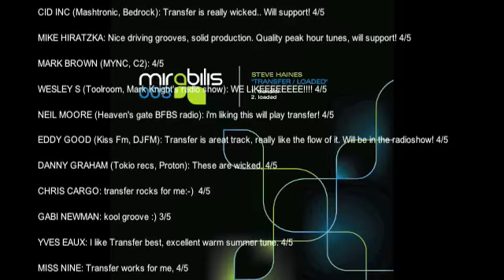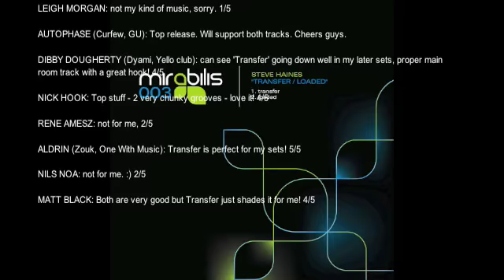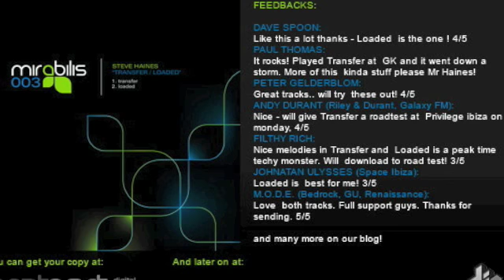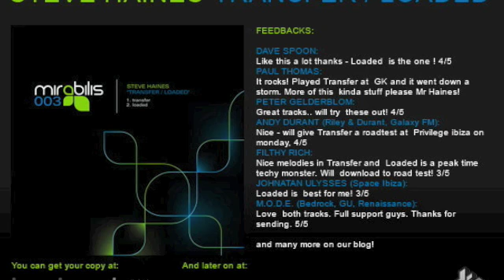Steve Haines - Transfer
The third release on Mirabilis is all about the big room sound with a double A-side e.p. from Steve Haines. This man is quickly becoming a hot name on the scene thanks to his releases on labels like Baroque, Hed Knadi & Stoneyboy.
The first proposed track is "Transfer", a warm and dynamic techy affair that is built around a strong groove, a throbbing bassline and an absolutely catchy chord line that drives the whole track & makes you move. A track that is equally useful in any situation - to truly start shaking things off in the prime time or for the late night show as well!
"Loaded" is the second offer from Steve. Its just as powerful as Transfer but slightly more evil with darker elements and a more techno feel to it. The breakdown has a mad effect on the floor - just wait to test this monster out on a big sound system & watch the crowd explode!